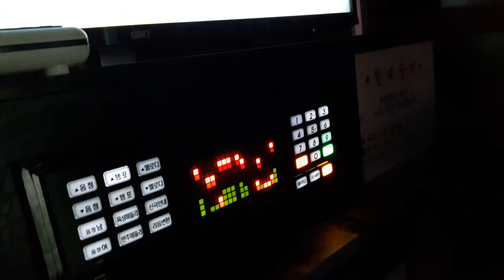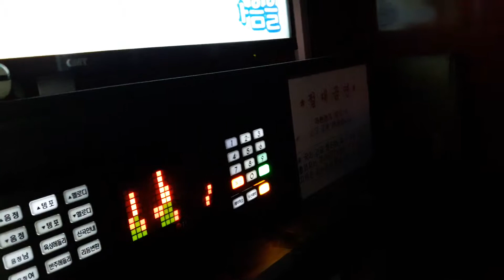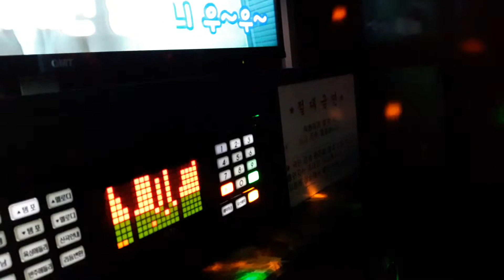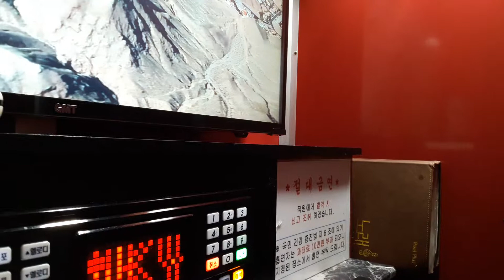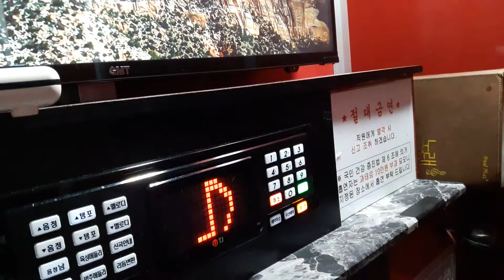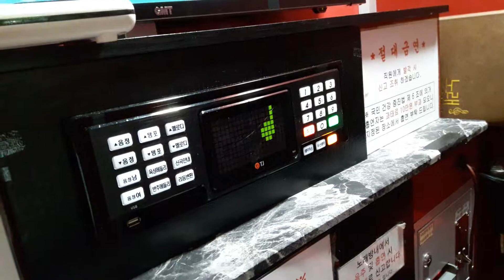스파키민이 부른 사랑하고 싶었어(MC THE MAX)(두번째)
위 링크는 제가 부른 사랑하고 싶었어 첫번째 영상입니다.